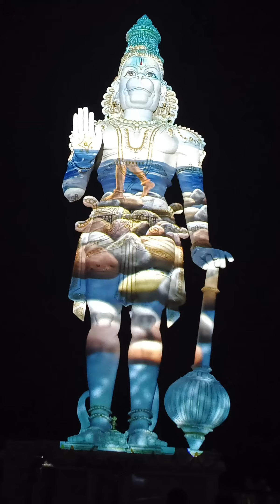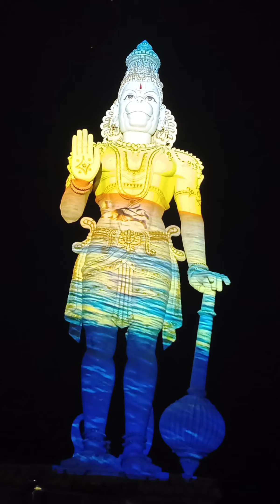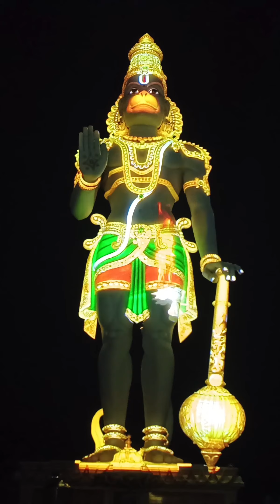రామనారాయణం లేజర్ షో || హనుమాన్ చాలీసా